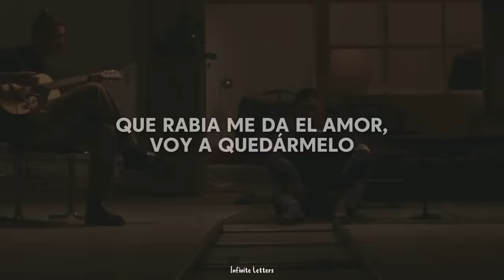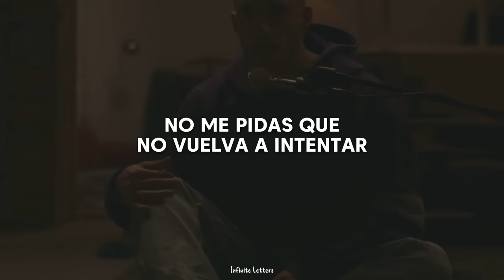WOS - ARRANCARMELO (Letra) (Video Oficial)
Lyrics;
Y no tengo pensado hundirme acá tirado
Y no tengo planeado morirme desangrado
Y no, no me pidas que no vuelva a intentar
Que las cosas vuelvan a su lugar

Estamos siendo cuidadosos
Como caminando por un piso resbaloso
Sabiendo que un paso en falso nos lleva al fondo del pozo
Será lo tembloroso de la espuma bailando en mi corazón rabioso

Entender todo es un poco soberbio
Querer explicar todo es un poco por nervios
Por eso hablo hasta por los codos si me pongo ebrio
Y ya no sé si jodo o me lo tomo en serio y desconfío

El miedo a dar un salto y encontrar vacío
Ansío que esto que siento no sea mío
¿Por qué de pronto se siente tan frío?
Parece que saber hacerse bien es todo un desafío

Qué rabia me da el amor, voy a arrancármelo
Qué rabia me da el amor, voy a quedármelo
Prefiero lo tortuoso del ritual
Que lo decoroso de estar siempre igual

¿Habrá motivo para estar mal
O debo debo ser yo presintiendo el final?
No es eterno el carnaval si es etéreo lo carnal
Encontraremos algún otro canal para juntar el plexo

De fondo un saxo y queremos sexo
Ahora recuerdo la primera vez que te reíste
Y las ganas que me dieron de que se me ocurra un chiste
¿Cómo van a convencerme de que la magia no existe?

　˚　　　　　　　　　　　　　　　　　　　　　ﾟ　　　　　.